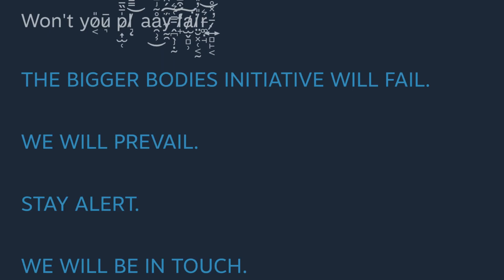PROJECT PLAYTIME QUE SALIÓ? (REACCIÓN, ANÁLISIS, GAMEPLAY Y TEORÍAS)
Video sobre todo lo referente de Project Playtime tanto el trailer y gameplay promocional. incluye reacción, análisis y teorías.

Hay que hacer la mención de que aunque algunas de las teorías presentadas en el video tengan su base o sustentación lógica no debe considerarse como confirmadas, ya que dichas teorías son solo aproximaciones de algo que podría o no llegar a cumplirse y que dichas suposiciones estarán sujetas a cambios a medida que se presente nueva información en el futuro.

POPPY PLAYTIME es un videojuego de terror y puzzles creado por MOB GAMES los cuales destacan por sus mecánicas de juegos interesantes con el grabpack y que nosotros como protagonista tendremos que sobrevivir ante peligrosos enemigos.